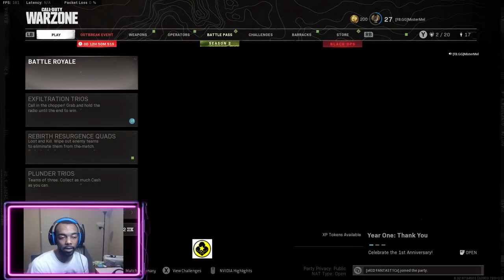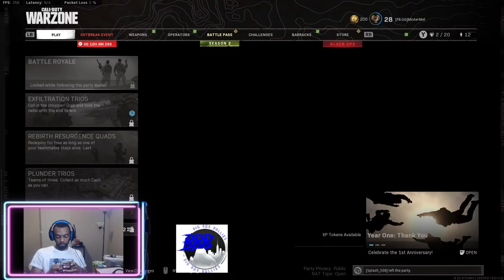🔴 WELCOME TO MISTER'S NEIGHBORHOOD!!! 👉Be sure to Like & Follow me! 👈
🔴 WE BACK IN THE WARZONE!!! WHATS POPPIN IN VERDANSK TONIGHT!!! 👈